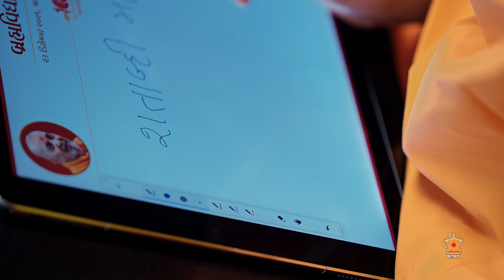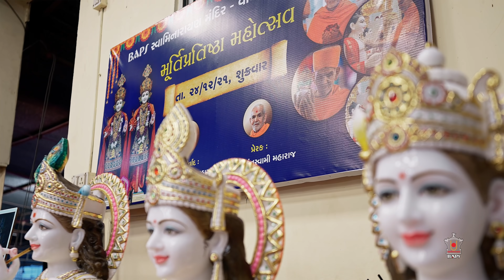Guruhari Darshan, 23-25 Dec 2021, Atladara (Vadodara), India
Darshan of His Holiness Mahant Swami Maharaj at BAPS Shri Swaminarayan Mandir, Atladara, India, on 23-25 Dec 2021. Photographs can be viewed on the BAPS Swaminarayan Sanstha's